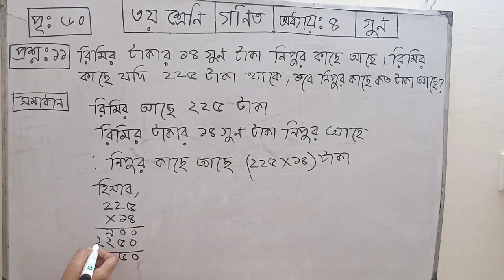প্রাথমিক গণিত। ৩য় শ্রেণি। গণিত।অধ্যায়:৪।গুণ